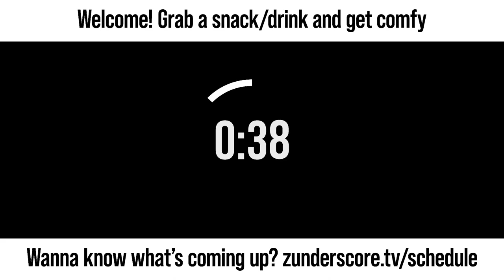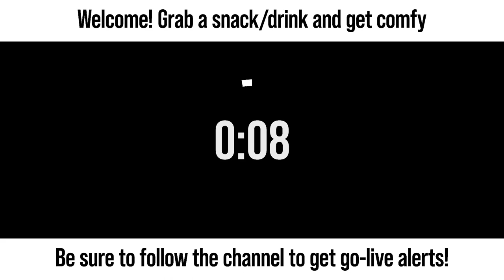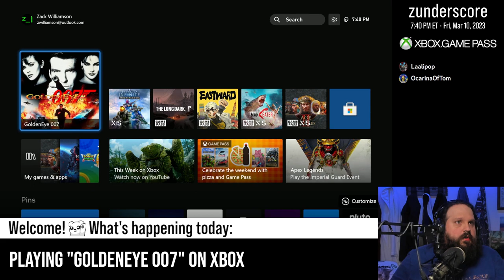zunderstream Show Archive - 2023-03-10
🎬: "Name's Bear. Ice Bear. XboxGamePass | !backseat !discord !merch zunderstream"